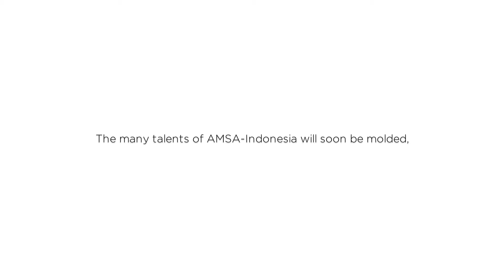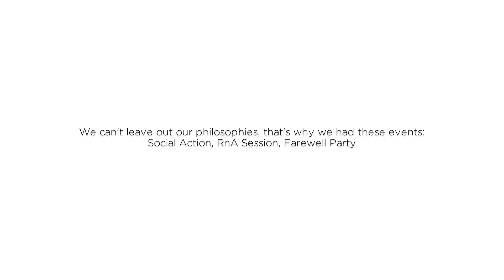National Events - National Leadership Training 2015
A great leader must have went through many different situations; situations he/she might like or dislike, met many people; again, people he/she might like or dislike.

In the National Leadership Training we organized a series of events to train AMSA-Indonesia members to become leaders who will overcome anything they have to face in the future.